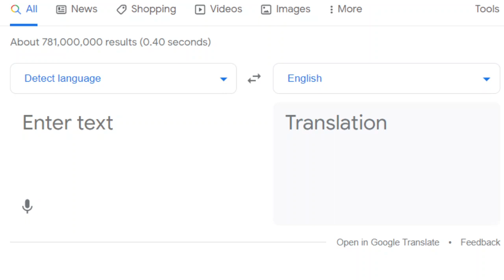i typed in "happy rooster" in spanish and this happened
what

try and type this yourself
🎂🎂🎂feliz, galllo.
then change the language to spanish